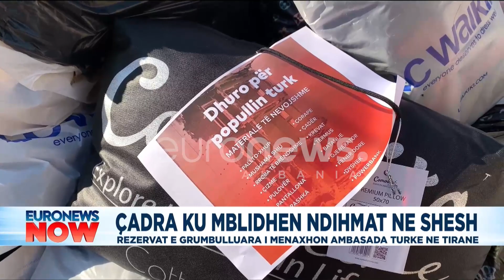Doni të jepni ndihma për Turqinë? Në qendër ndodhet stenda me batanije dhe veshje!